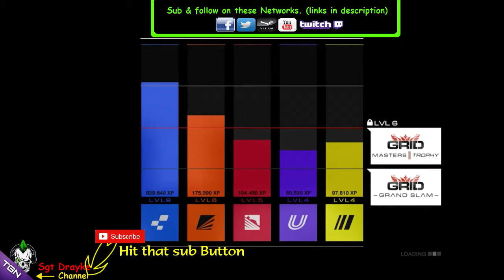Grid AutoSport Spa Francorchamps Event 07 Season 17 Endurance TGN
Diary of my Career . Grid AutoSport Spa Francorchamps Event 07 Season 17 Endurance GT Group 2.

Qualifiying : 0:46
Race : 08:00

Computer Specs :
How im running the game, and on what pc.
- The 4k HD Textures pack is installed + AI Set to Medium Difficulty with out Extras ie Trackline
- This is running on my i7 920 non oc 2.6ghz 4core with HT
 -18gb ddr3 1600mhz memory
 - Geforce GTX 760 FTW
  for more info on this machine check the about me tab on my channel

| LINKS |

| MUSIC USED |

| Legal |

All content published by Drayke Gaming is created/edited in an opinionated view and created/published conntent is directly owned/controlled by Drayke Gaming. we do respect the copyright holders of the original content & all rights go to them.

*If any developers / rights holders / content owners has an issue with any of the uploads please get in contact